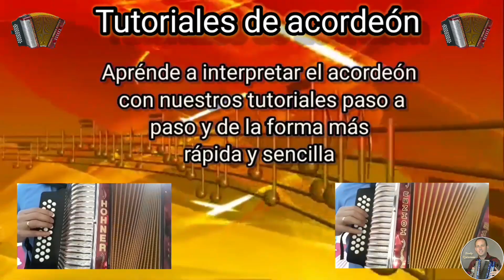Tutorial de acordeón - Simulación. Diomedes Díaz (Introducción)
Para más tutoriales personalizados comunícate a los WhatsApp